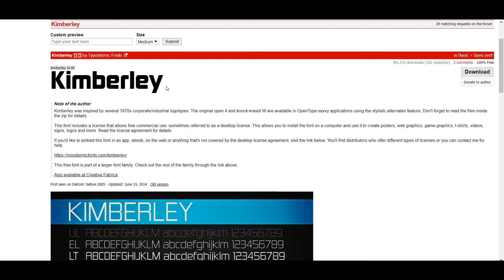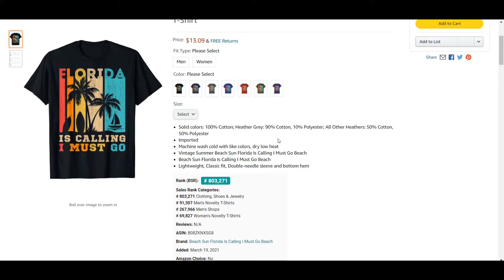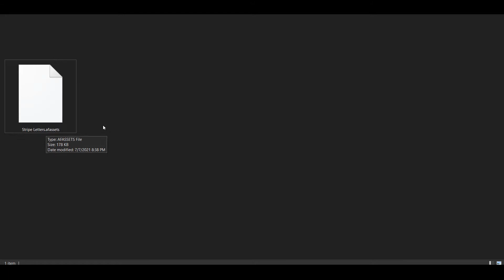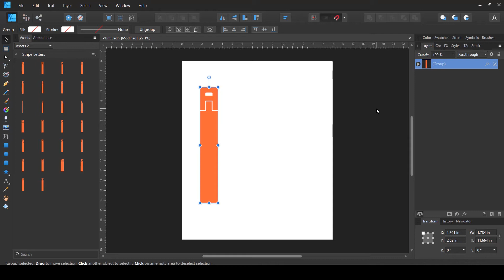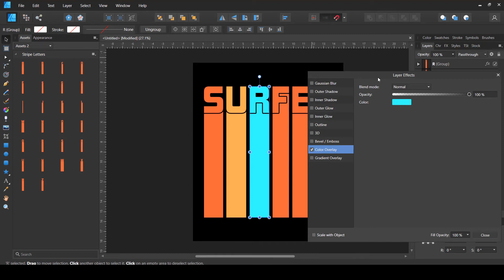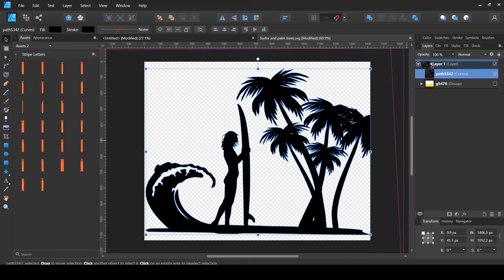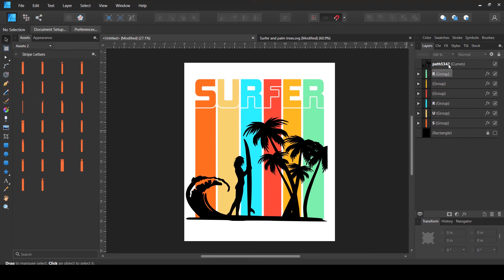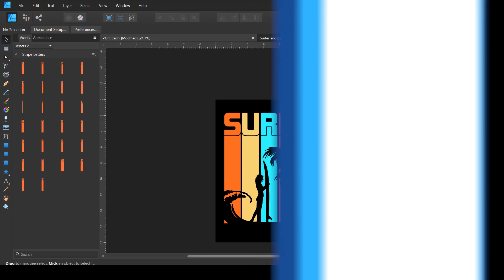Affinity Designer | How to Create Vintage Striped Letters T-shirt Design?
In this video I show you how you can easily create vintage striped letters style t shirt design in Affinity Designer.
This channel is all about learning to earn online, sharing tips, guides, strategies and news to help you earn a decent living online.

00:00 What's in this video?
00:19 Intro
00:26 Free Font
01:21 Example Selling Designs with BSR
02:04 Setting Up Panels
02:47 Assets file download and import
03:50 Designing using the assets
05:04 Changing the colors
06:10 Adding silhouette design elements
07:42 How to change the font in the template?
08:45 Outro
CREATIVEFABRICA: Get low cost graphics and fonts for Print on demand

Credits:
"UI Confirmation Alert, B5.wav" by InspectorJ of Freesound.org